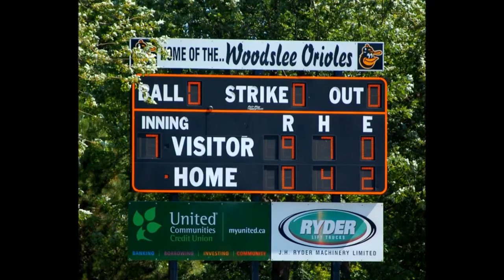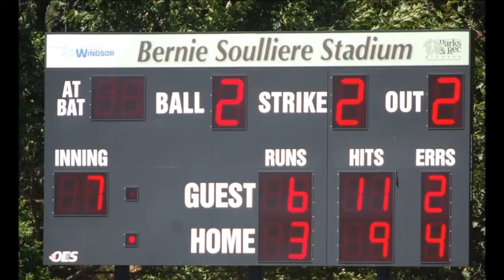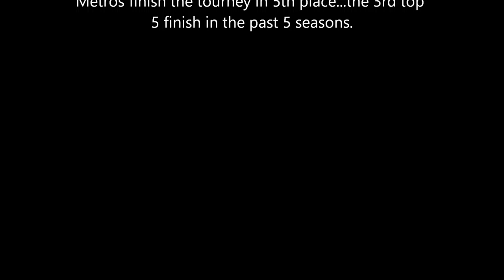Metros2015Elims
A slideshow featuring the highlights of the Niagara Metros' Senior Baseball Club's 2015 Elimination Tournament.